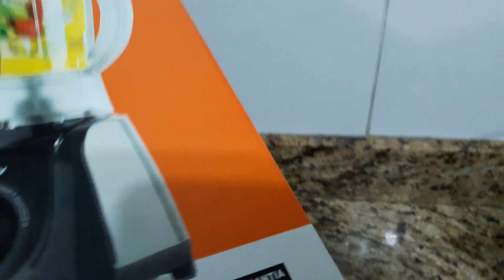Liquidificador Mallory Flash Black&Tornado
Batendo suco de cascas de abacaxi